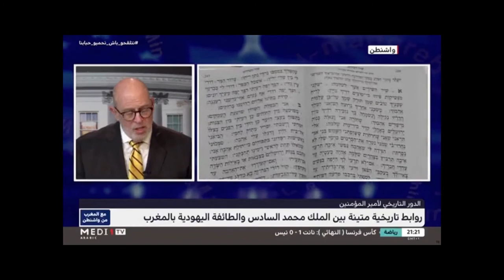SHIN-DC Mimouna at the Smithsonian 2022 on Medi1TV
Sephardic Heritage International Celebrates Mimouna Festival at the Smithsonian, First in-Person Mimouna Since the Pandemic Began

WASHINGTON DC - On April 24, Sephardic Heritage International in Washington (SHIN-DC) celebrated its 8th annual "Mimouna at the Smithsonian - A Festival of Good Neighbors", as a hybrid event (both in person and virtual) in partnership with the Smithsonian Institution.

Israeli Cultural Attaché Michal Ofek, Congressional Affairs Advisor Hatim El Fethouni of the Embassy of Morocco, Mr. Kevin Craft from the office of the Governor of Maryland, Reverend Thomas Bowen from the Mayor of Washington’s Office of Religious Affairs, Former U.S. Ambassador to Bahrain J. Adam Ereli, and other public figures participated in this year’s Mimouna with SHIN-DC.

The Embassies of Israel and Morocco in Washington continue to be partners with SHIN-DC for Mimouna. “Mimouna at the Smithsonian” was co-sponsored by the Embassy of Israel, the State of Maryland, renowned art collector Dr. Kenneth X. Robbins, Casablanca Travel and Tours, and the Washington Moroccan American Club, with support from the Embassy of Morocco.

Over 500 participants who participated in “Mimouna at the Smithsonian” experienced traditional Jewish-Moroccan dishes with cooking demonstrations by Moroccan-Israeli chefs Doron Azrad and Rachell Bitton.

Furthermore, the event featured live music by Muslim and Jewish musicians from Israel, Morocco, and the United States, including Cantor Michael Kakone (vocals) and Chakib Hilali (oud).

Special tours of artworks that express the interfaith and neighborly themes inspired by the Mimouna festival of good neighbors included jewelry made by Moroccan Jewish artisans - part of the National Museum of African Art’s collection.

“It is very encouraging to see Moroccan traditions and Mimouna being kept alive at a great institution like the Smithsonian and also to have so many people from diverse backgrounds show up for SHIN-DC’s first in-person event since the pandemic began,” Sephardic Heritage International director Franz Afraim Katzir said in a statement.

“It is also very encouraging to see the Embassies of Israel and Morocco take the lead in preserving Moroccan Jewish traditions both at home and in the diaspora" added Katzir, who is also Commissioner for Middle Eastern American Affairs for the State of Maryland.

“Mimouna marks the end of Passover and is inspired by Moroccan Jewish and interfaith narratives of unity, commemoration, goodwill and neighborliness. During Mimouna, Jewish families would open their homes to Jews and non-Jews alike, and enjoy leavened foods in a neighborly celebration.”

Since SHIN-DC's Mimouna initiative was founded 8 years ago by Moroccan Muslims and Jews in Washington, this is the first year that the festival intersects with Ramadan. Accordingly, this year, Muslims in attendance both celebrated the Mimouna culinary festival and broke their fast.

“We heard from our older generation about the good relations between the Jewish and Muslim communities in Morocco, and wanted to experience that for ourselves here in Washington,” Katzir said.

Back in December SHIN-DC's director celebrated the 1-year anniversary of the normalization agreement between Israel and Morocco, as a special guest of Morocco's Ambassador Princess Lalla Joumala and Israeli Ambassador to the U.S. Michael Herzog.

The last in-person Mimouna at the Smithsonian was in 2019. Last year, SHIN-DC’s Mimouna was co-hosted by the Israeli and Moroccan embassies in Washington. That event featured Moroccan musician Ismail Bouzidoune and Moroccan-Israeli musician Mor Karbasi.